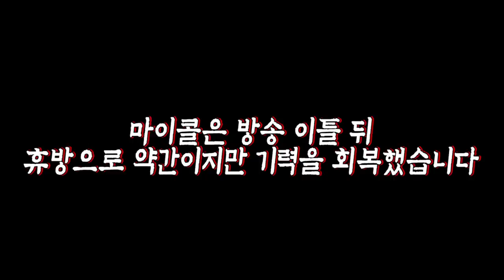[ENG SUB] 여긴 안돼.. 이건 탈출해야하는 폐가입니다 We should escape in this SPOOKY haunted house!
BGM
Artist : ErikMMusic
Title : The Dusty Attic